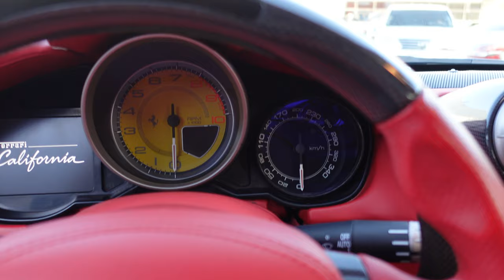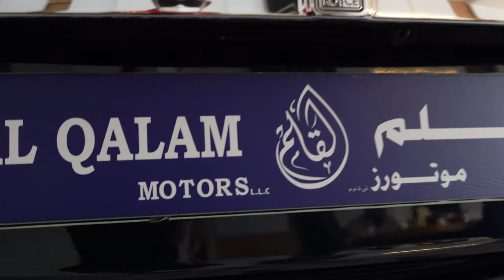Car_Market for Luxury_Cars Dubai How_to find used Car#Where_to Buy_Luxury_car in Dubai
My Visit today was to Car Market in Ras Al khor in Dubai for luxury_Cars.,
i am inviting our following friends to join us for new video creation ;
My Instagram Accounts:
( SEPSOR MEDIA )

Enjoy watching Videos About
Today I have visited Two Beautiful and luxury_places in dubai for you .lifestyle Mo_vlogs rich Super car#Lamborghini#Ferrari#money#kicks#Top_10#Best_car#best Fastest Car#luxus#lap_of_luxury. Leben_in_Dubai.
First : Pharaohs_Club in Wafi_city in Dubai ,
Second: Luxury car showroom ( Auto_Deals_Dubai)

I am inviting the following friends to join us:
, How_to_have_luxury _life
, how_to _become_rich in dubai, Car_made_of Gold, Better_Life,dubai
棕榈喷泉, #हथेली का फव्वारा,#.
пальмовый фонтан#Рекорд Гиннеса#吉尼斯纪录#गिनीज रिकॉर्ड#Рекорд Гиннеса#Дубай#महंगी कार#,豪华车,роскошные автомобили